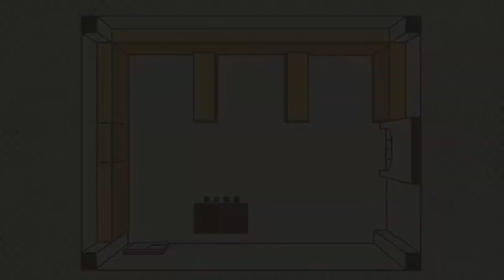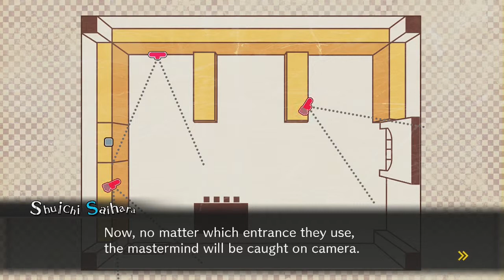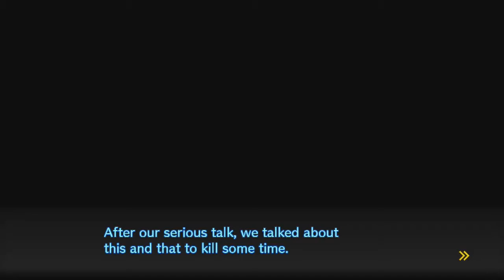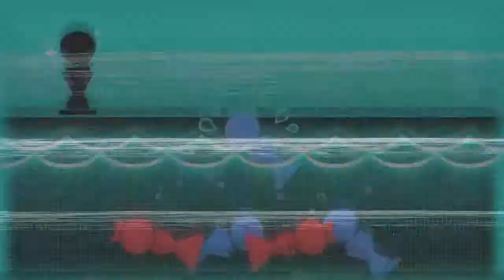Danganronpa V3: Killing Harmony #13 - Ch.1 - Believe in yourself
"I just wanna see everyone smile."